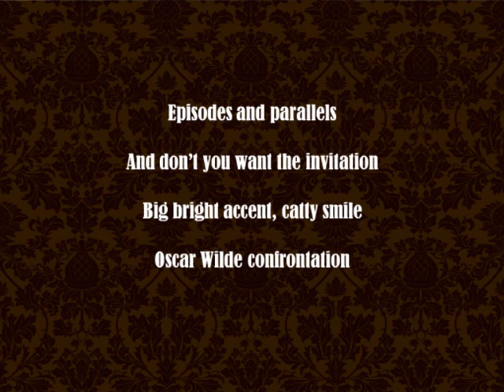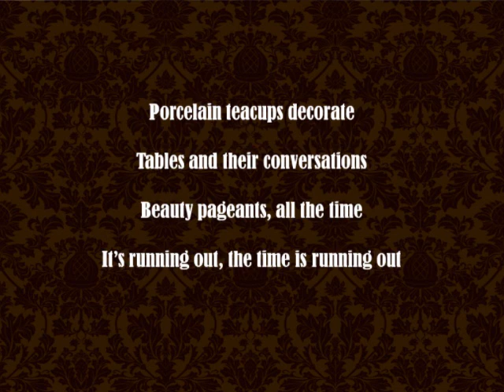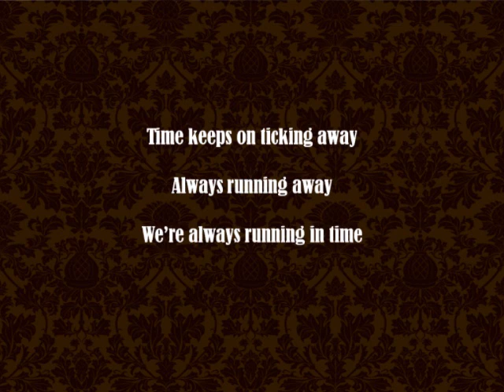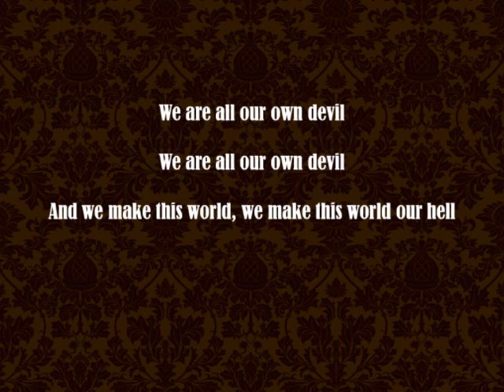Company of Thieves - Oscar Wilde w/ Lyrics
I really adore this song, and I haven't yet been able to find a decent lyrics one, so I made this. Sorry if any lyrics are incorrect or if the timing is off at all- This is my first time  making one of these. Without further adue- Enjoy!